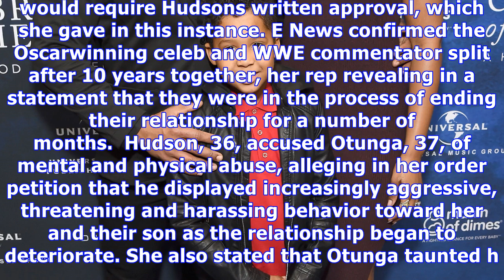Jennifer hudson allows son to spend thanksgiving with ex david otunga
Jennifer Hudsons 8yearold son will spend Thanksgiving with his father. In court documents obtained b...